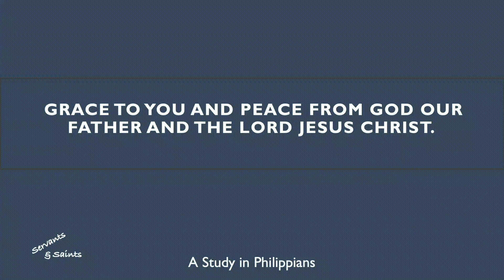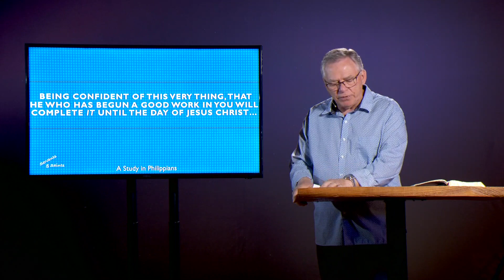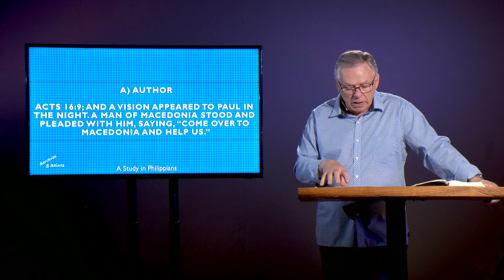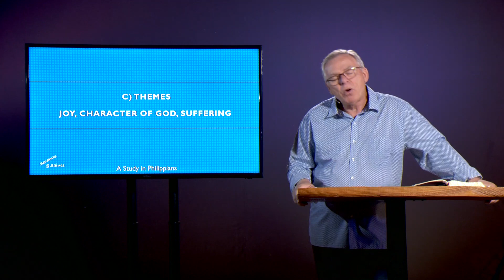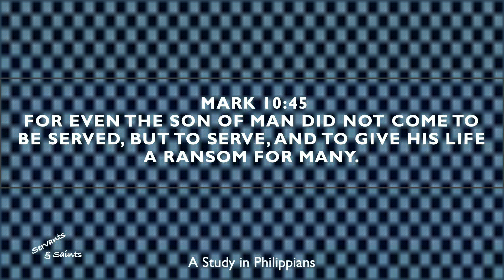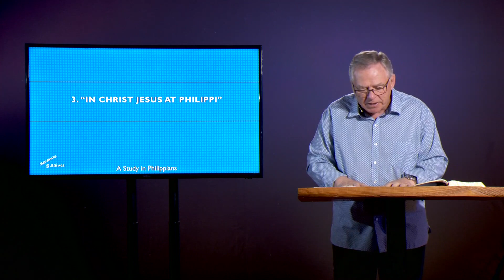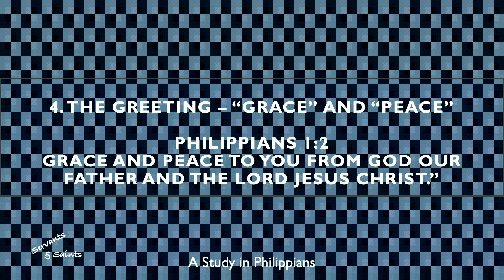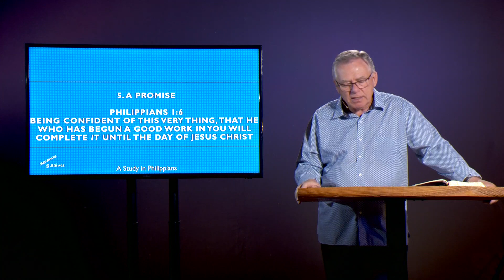FIRST AVE CHURCH ONLINE // MAY 31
Series: Servants and Saints - Al Funk

Thank you for joining us for Church Online. For the full experience, you can head over If you're interested in taking your next step in your faith or here at First Ave you can fill out our online Connect Card and we'd be happy to help you out.